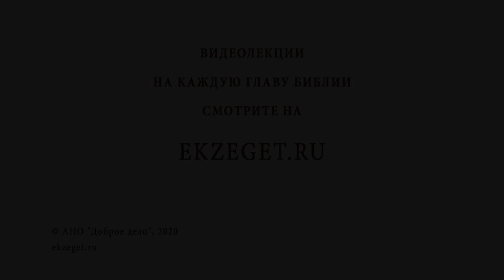Какой грех самый страшный? Протоиерей Феодор Бородин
В сегодняшнем видео отец Феодор Бородин рассказывает о том, какой грех самый страшный.

🔸 Источник всех грехов.
🔸 Преподобный Макарий Великий о грехе.
🔸 Смирение.
🔸 Отсутствие покаяния.